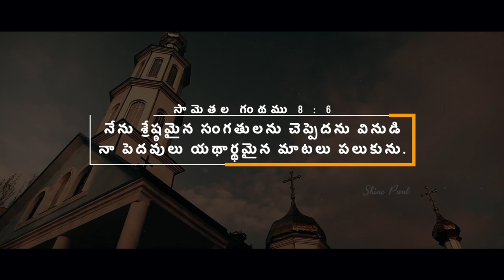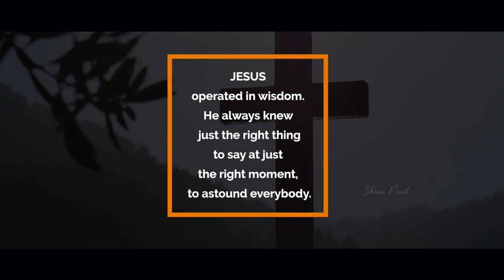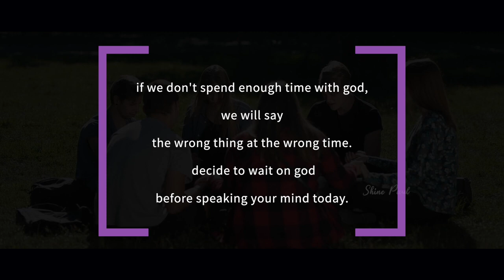Morning Time Blessing | Morning Promise | Shine Paul | Blessing Words | December 19th, 2021